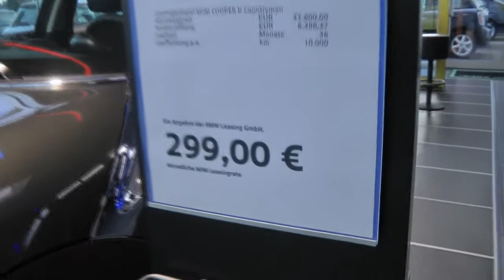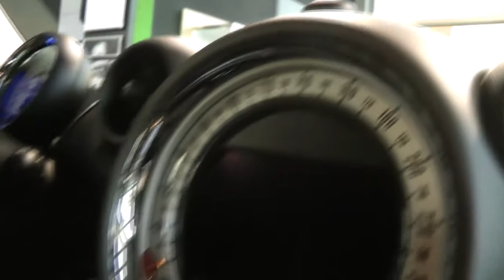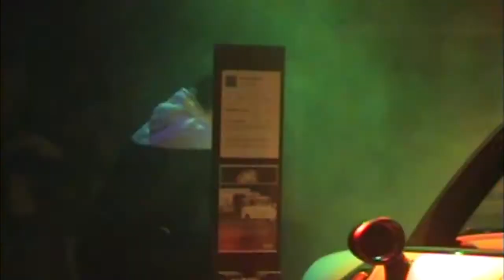Big Bang Auftritt für den neuen Mini Cooper Countryman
Big Bang präsentiert den neuen Mini Countryman.
Bei Autohaus Schräpler.